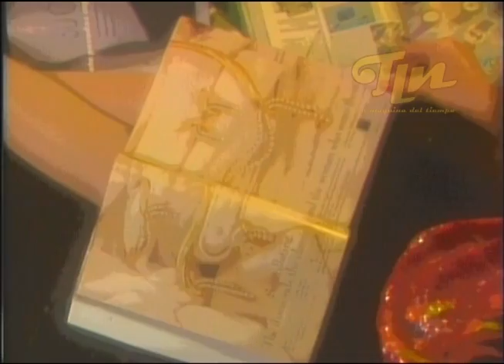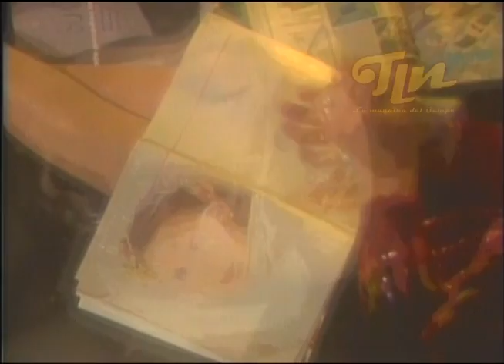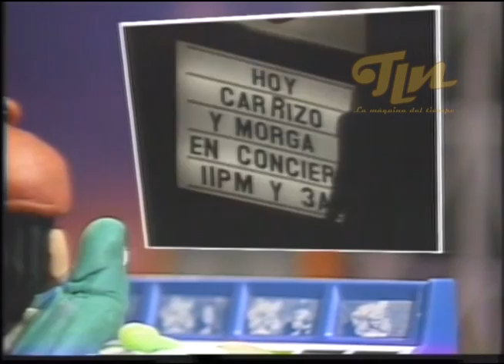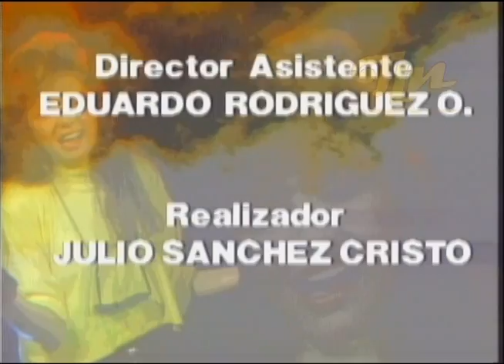Edna Rocio - Alexandra - Grupo Alo Alo - Carrizo y Morgan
En este programa: Edna Rocio - Alexandra - Grupo Alo Alo - Carrizo y Morgan
0:00 - 00:29 Introducción
00:30 - 00:49 Presentación
00:50 - 04:23 "Cobarde" Edna Rocío
04:24 - 05:19 Entevista a Carrizo y Morgan
05:20 - 08:17  "Entre espinas y entre rosas" Carrizo y Morgan
08:18 - 12:49 "Día de domingo" Connie
12:50 - 16:19 "Moreno no bailes" Edna Rocío
16:20 - 19:40 "Quiero sentir" Grupo Alo Alo
19:41 - 23:23 "No te enamores" Alexandra
23:24 - 23:43 Julio Sanchez
23:44 - 27:10 "Te soltaré suavemente" Edna Rocío
27:11 - 31:17 "Algo qué decir" Connie
31:18 - 35:04 "Presos de un reloj" Carrizo y Morgan
35:05 - 37:59 "Mi riesgo" Alexandra
38:00 - 41:59 "Ámame"Grupo Alo Alo
42:00 - 45:06 "Es solo cuestión de piel" Edna Rocío
45:26 - 48:34 "Filmando el cielo" Connie
48:35 - 48:59 Créditos